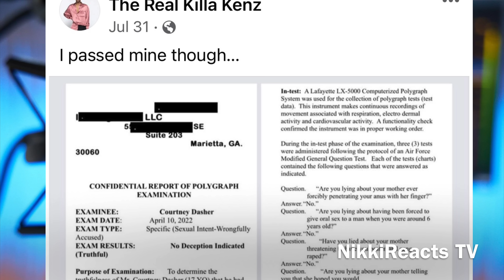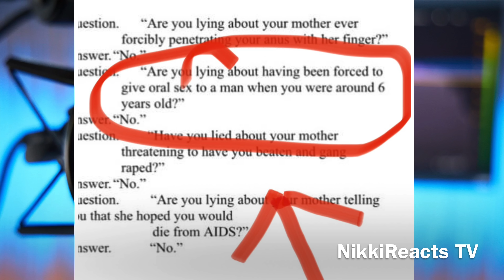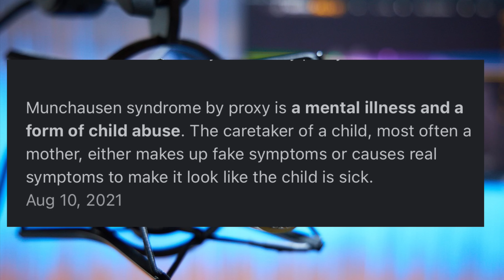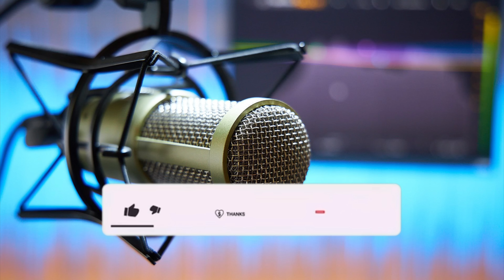LET’S REACT TO THE F#KERY…NOT SHE B@shing her son AGAIN🚫😳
Not she tried to manipulate and gaslight her fans, while B@SHING her son…AGAIN!!